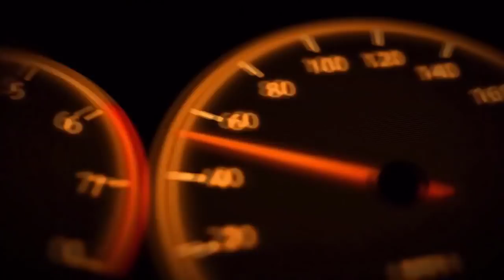Hyundai Accent 2019 giá quá hời cho anh em - Accent 2019 đẹp xuất đến từng chi tiết - 0907103633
HYUNDAI KIÊN GIANG - ĐẠI LÝ ỦY QUYỀN CỦA HYUNDAI THÀNH CÔNG VIỆT NAM
Hyundai Accent 2019
" Kiến Tạo Lối Đi Riêng"
🚙 Trả trước 8️⃣5️⃣ triệu để sở hữu Hyundai Accent 1.4MT tiêu chuẩn.
🚙 Trả trước 9️⃣4️⃣ triệu để sở hữu Hyundai Accent 1.4MT cao cấp.
🚙 Trả trước 9️⃣9️⃣ triệu để sở hữu Hyundai Accent 1.4AT tiêu chuẩn.
🚙 Trả trước 1️⃣0️⃣8️⃣ triệu để sở hữu Hyundai Accent 1.4AT cao cấp.
🎯 Trả trước chỉ từ 20% - Hỗ trợ trả góp lên đến 85%
🎯 Thủ tục nhanh gọn – Duyệt nhanh trong ngày
🎯 Hỗ trợ tư vấn 24/7
🎯 Đa dạng mẫu mã, đủ màu, đủ phiên bản
🎯CÓ XE GIAO NGAY !!!
🚕 HỖ TRỢ LÁI THỬ TẠI NHÀ MIỄN PHÍ !

Địa chỉ: 68, Võ Văn Kiệt, Xã Thạnh Lộc, Tỉnh Kiên Giang.